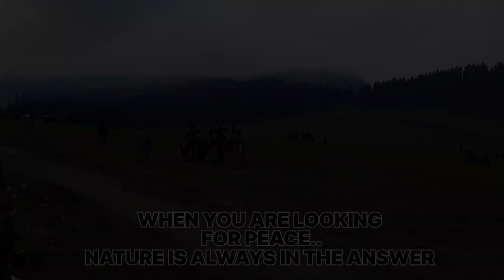Doodhpathri Waterfall In Kashmir || The Valley Of Milk Tourist Destination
Yours Queries

The valley of milk doodhpathri kashmir doodhpathri is a tourist destination and hill station in UT. jammu and kashmir Trip to the valley of milk in Kashmir.,